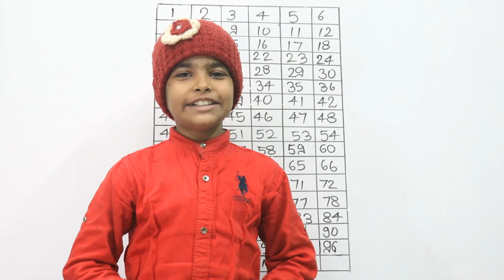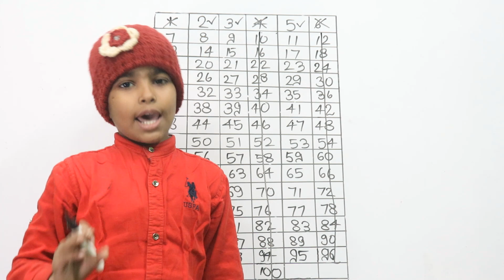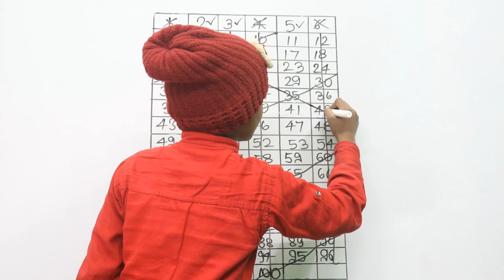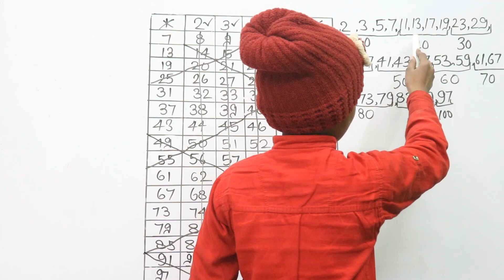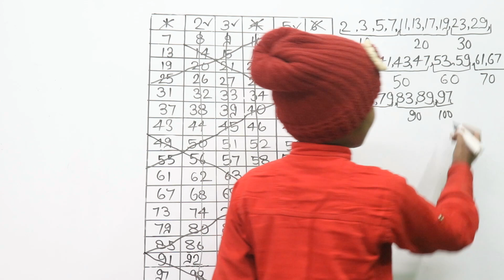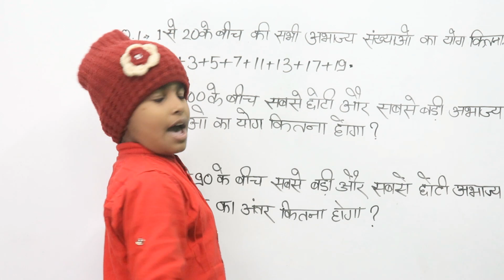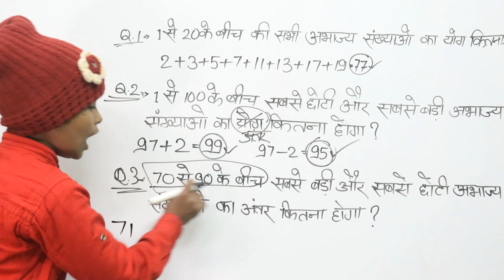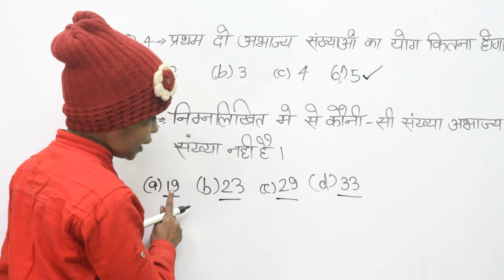Prime numbers (अभाज्य / रूढ़ संख्या ) table trick between 1 to 100 || Prime number related question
Hello dosto swagat hai aap sab ka aapke apne channel RN Glory me aur aaj ki is video me ham aap logo ko bataenge 1 se 100 ke beech ke prime numberon ka table jisse aap prime number se related koi bhi question aasani se kar lenge